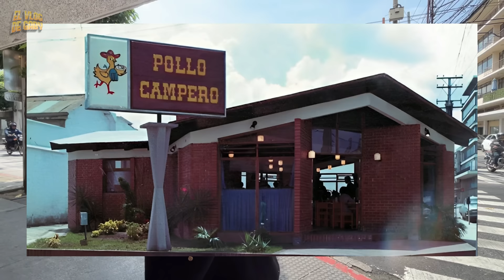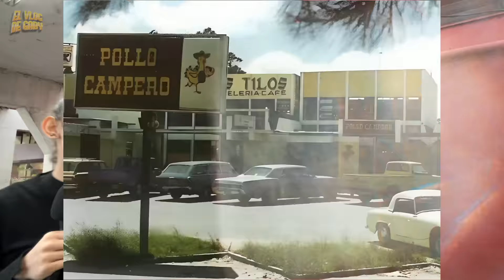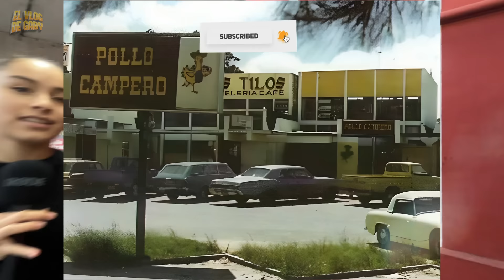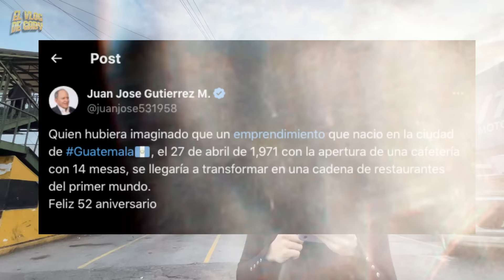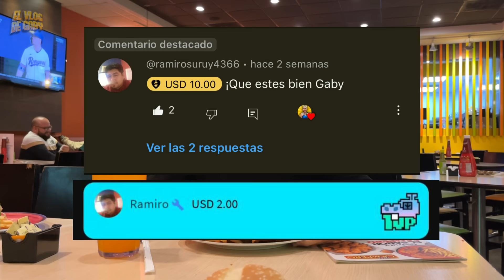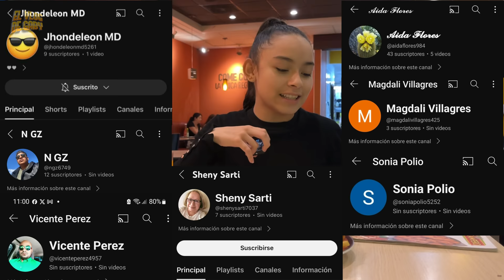Así es el PRIMER POLLO CAMPERO del mundo 🍗 ¿Cómo fue tan exitoso?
🌍 ¡Bienvenidos a un emocionante viaje al pasado! En este video, te llevaremos a un lugar que muchos desconocen, el lugar donde todo comenzó: el PRIMER POLLO CAMPERO del mundo. 🍗

🔍 ¿Alguna vez te has preguntado dónde nació la famosa cadena de restaurantes Pollo Campero? ¡Estás a punto de descubrirlo! Acompáñanos mientras exploramos la historia y el éxito del PRIMER Pollo Campero en el mundo.

🌟 Prepárate para un recorrido único por el restaurante que dio origen a una de las marcas de comida más icónicas. Aprenderás cómo esta pequeña ubicación se convirtió en un fenómeno global.

🔥 Exploraremos la receta original que hizo famoso al Pollo Campero y cómo ha evolucionado a lo largo de los años sin perder su sabor auténtico. Conocerás los secretos detrás de la mezcla de especias y hierbas que hacen que este pollo sea tan delicioso.

🏡 No te pierdas la oportunidad de ver dónde comenzó todo. Descubriremos la ubicación exacta del PRIMER Pollo Campero y exploraremos su ambiente y su conexión con la comunidad local.

📈 Analizaremos cómo esta modesta localidad se convirtió en un éxito global, y por qué la gente de todo el mundo sigue disfrutando de la experiencia única de Pollo Campero.

🤔 ¿Qué hizo que este restaurante fuera tan exitoso? ¿Cuál es el secreto de su receta? ¿Cómo logró expandirse a nivel internacional? Todas estas preguntas tendrán respuesta en este video.

🤩 ¡Prepárate para quedar sorprendido por la historia del PRIMER Pollo Campero del mundo! ¡Comencemos!

HISTORIA DE EXITO| DE VENDER POLLO FRITO EN UNA CARRETA A TENER 350 RESTAURANTES | POLLO CAMPERO

La historia increible del fundador de pollo campero, de vender pollo frito en una carreta a tener 350 restaurantes en el mundo, como logro desarrollar su empresa, la historia de pollo campero, un exito empresarial. Conoce la maravillosa historia del pollo que es indispensable en los aeropuertos de centro america. Inicio con 1500 dolares hoy vende 436 millones anuales. La exitosisima cadena de pollo guatemalteca.

🍗 Lo que NUNCA TE CONTARON de POLLO CAMPERO 🍗

Partes del video:
00:00 INTRO
00:23 Primer Campero Zona 1
00:58 Anuncio Antiguo Campero Zona 1
01:11 Cine El Trebol Guatemala
02:12 Anuncio Pollo Campero
02:26 Pollo Campero Aguilar Batres
03:52 Primer Pollo Campero
05:40 Interior Primer Pollo Campero
06:54 Precios Antes y Después Pollo Campero
07:30 Frase de Juan José Gutierrez
07:58 Anuncio Pollo Campero 90s
08:58 Agradecimientos